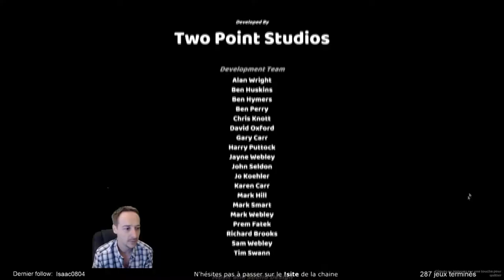Two Point Hospital - Fin du jeu (all star)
Un très bon jeu de gestion, je regrette pas l'achat day one =)
Terminé avec toutes les étoiles !